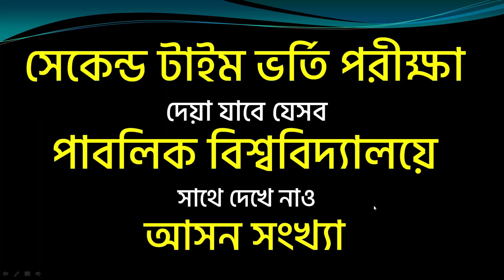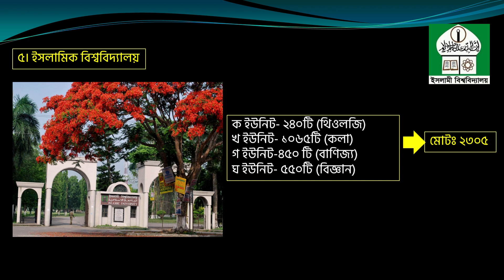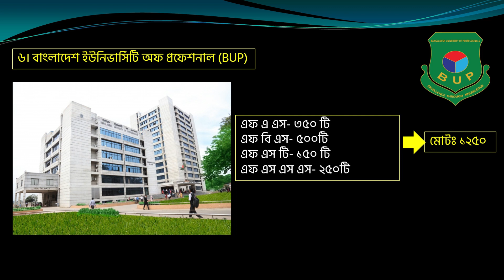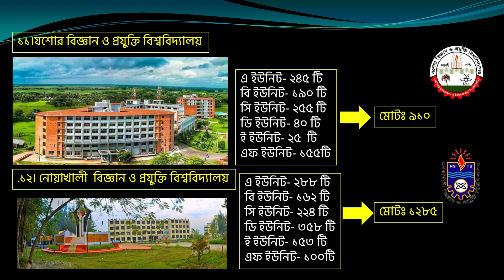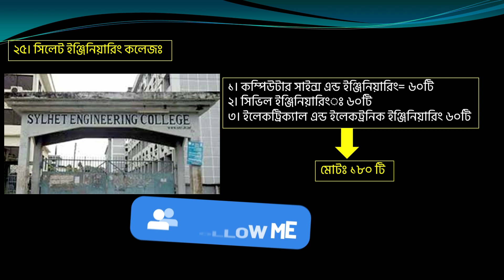সেকেন্ড টাইম ভর্তি পরীক্ষা ২০২০|2nd Time Admission University List|2nd Time University admission-20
এইচএসসি পরীক্ষার পর পরেই ভর্তি পরীক্ষার প্রস্ততি শুরু হয়ে যাবে। আবার এমন অনেকেই আছে যারা কিনা সেকেন্ড টাইমের প্রস্তুতি নিয়ে ব্যস্ত । ঢাকা বিশ্ববিদ্যালয়ে সেকেন্ড টাইম না থাকার কারণে তোমরা হয়ত অনেকেই হতাশ । তবে হতাশ হওয়ার কোন কারণ দেখছি না কারন এখনও প্রায় অনেক বিশ্ববিদ্যালয়ে সেকেন্ড টাইম চালু আছে । তাই হতাশা কাটিয়ে এখন থেকেই তোমার প্রস্তুতি শুরু করে দাও হয়ত তোমার জন্য ভাল কিছু অপেক্ষা করছে । সেকেন্ড টাইম চালু আছে এমন কয়েকটি বিশ্ববিদ্যালয়ের তালিকা এই ভিডিওতে আলহামদুলিল্লাহ আলোচনা করেছি পাশাপাশি আসন সংখ্যাও বলেছি যাতে আরো ক্লিয়ার একটা ধারণা নিতে পারো।

In this video I will be discussing about 2nd time admission university list 2020. And some tips and tricks for University Admission Test 20/21 . Here you will get to know the seats of these universities . I hope this video will help you through the path to success in University Admission Test of 2020